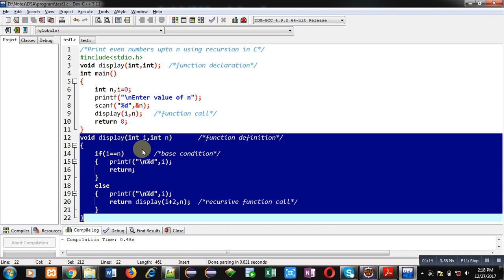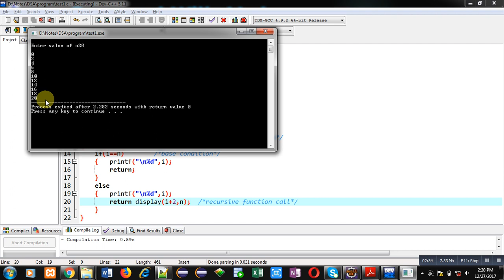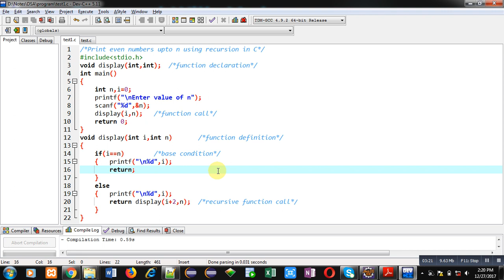21 Recursion | How to print even numbers using recursion in C | by Sanjay Gupta